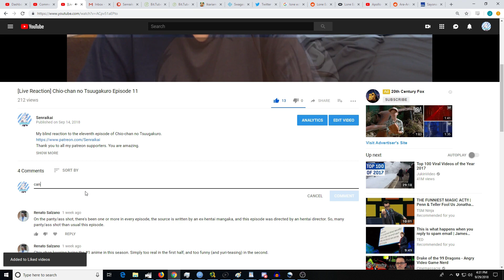[Reaction+Commentary] Senryuu Shoujo Episode 11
My blind reaction to the eleventh episode of Senryuu Shoujo.
shir maman, Temple Finsey, Marvin, Minless, Ghastly Yōkai